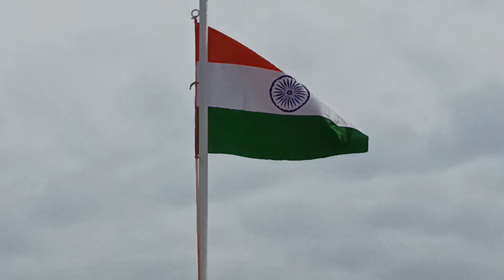Fr. JOE BALASAMY FLAG HOISTING @ LITTLE MOUNT, CHENNAI INDIA// WORDGOD TV